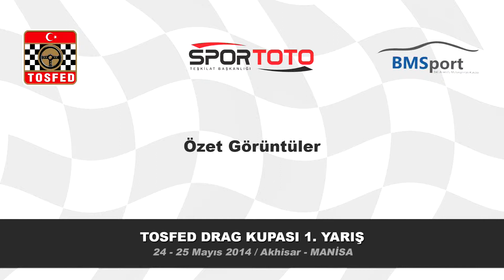2014 TOSFED Drag Kupası / 1. Ayak / Özet Görüntüler